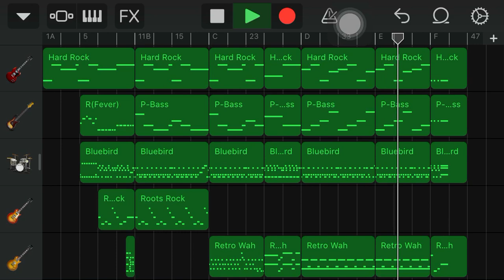GarageBand-Mika Nakashima『Glamorous Sky 』Cover